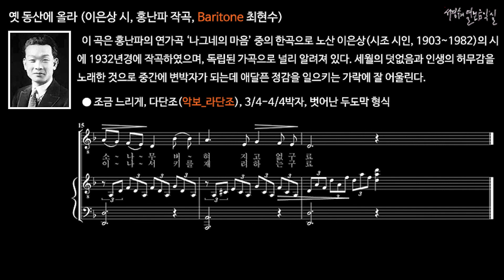옛 동산에 올라 (이은상 시, 홍난파 작곡, Baritone 최현수)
이 곡은 홍난파의 연가곡 ‘나그네의 마음’ 중의 한곡으로 노산 이은상(시조 시인, 1903~1982)의 시에 1932년경에 작곡하였으며, 독립된 가곡으로 널리 알려져 있다. 세월의 덧없음과 인생의 허무감을 노래한 것으로 중간에 변박자가 되는데 애달픈 정감을 일으키는 가락에 잘 어울린다.

조금 느리게, 다단조, 3/4-4/4박자, 벗어난 두도막 형식

a내놀던 옛동산에 오늘와 다시서니
b산천의구란 말 옛시인의 허사로고
c(간주)
d예섰던 그 큰 소나무 베어지고 없구려

지팡이 도루짚고 산기슭 돌아나니
어느해 풍우엔지 사태져 무너지고

그 흙에 새솔이나서 키를 재려하는구려